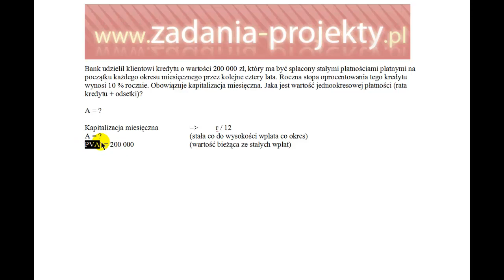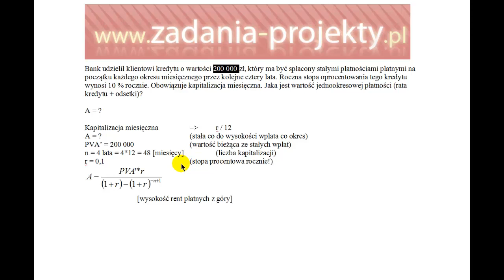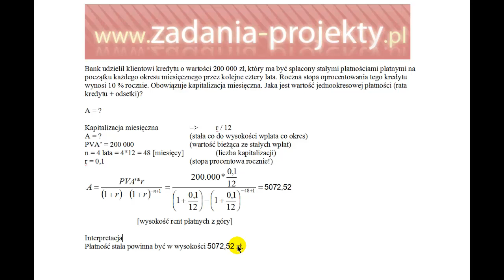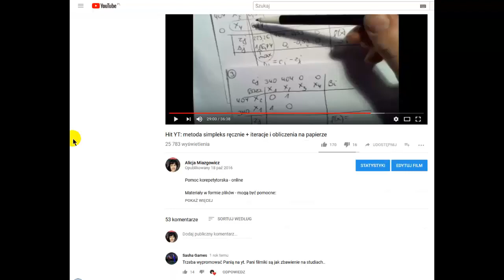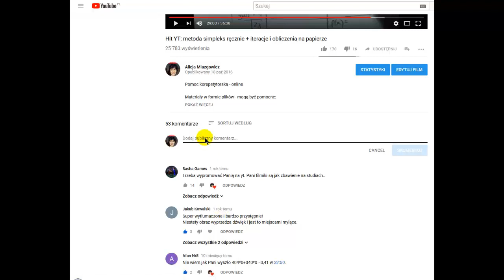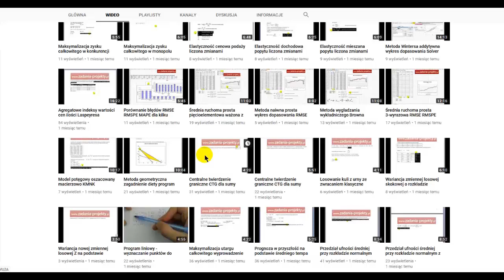Renty - renta A na podstawie wartości bieżącej PVA płatne z góry kapitalizacja miesięczna